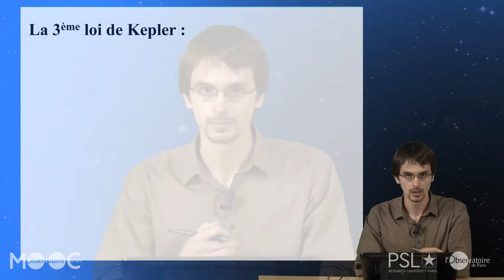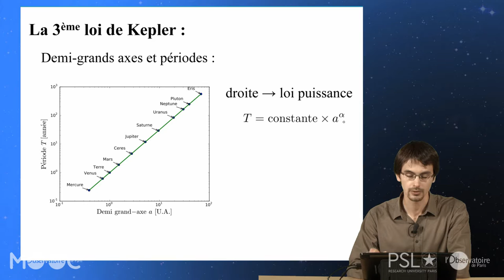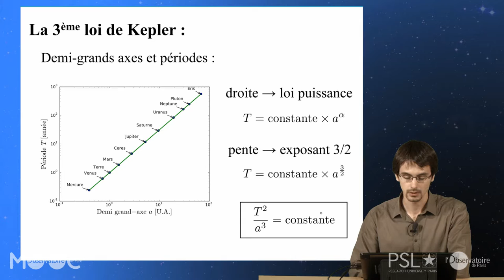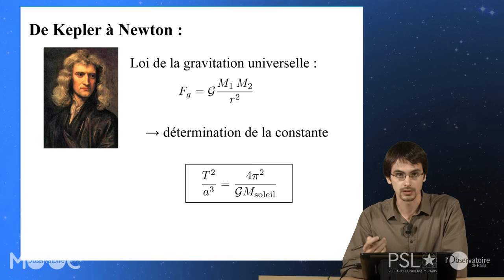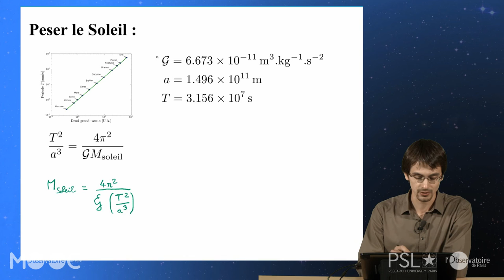11 PU VID 06 04